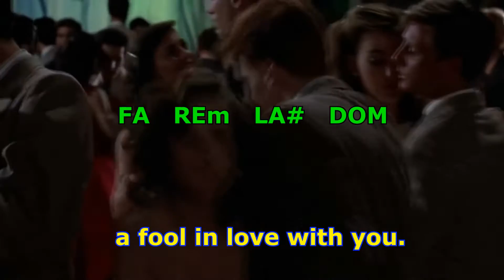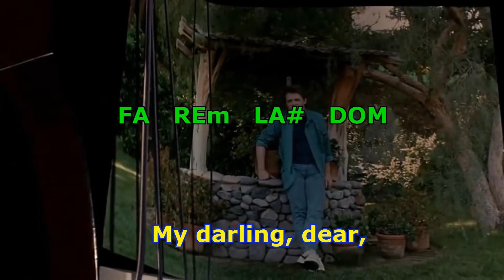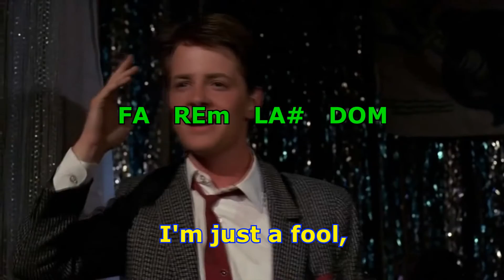Marvin Berry The Starlighters Earth Angel 1954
Momento importante de Back to the future.
La canción me gustó.
La subtitulé y después le puse los acordes.
Que la disfruten tanto como yo.

CRÉDITOS:
Reparto: Michael J. Fox, Crispin Glover, Lea Thompson, Harry Waters Jr., David Harold Brown, Lloyd L. Tolbert, Granville 'Danny' Young
Productores: Neil Canton, Bob Gale, Kathleen Kennedy, Frank Marshall, Steven Spielberg
Guionistas: Robert Zemeckis, Bob Gale

Back to the Future: Music from the Motion Picture Soundtrack
N.º Título Intérprete (s) Duración
1. «The Power of Love"» Huey Lewis & the News3 3:58
2. «Time Bomb Town» Lindsey Buckingham 2:48
3. «Back to the Future» The Outatime Orchestra 3:20
4. «Heaven Is One Step Away» Eric Clapton 4:13
5. «Back in Time» Huey Lewis and the News 4:22
6. «Back to the Future Overture» The Outatime Orchestra 8:19
7. «The Wallflower» (Dance With Me Henry) Etta James 2:45
8. «Night Train» Marvin Berry and The Starlighters 2:17
9. «Earth Angel (Will You Be Mine)» Marvin Berry and The Starlighters 3:02
10. «Johnny B. Goode» Marty McFly and the Starlighters 3:06